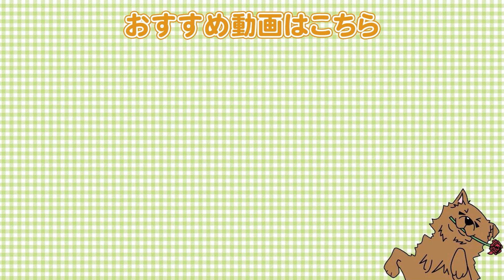失敗しやすい飼い主さんの特徴3選